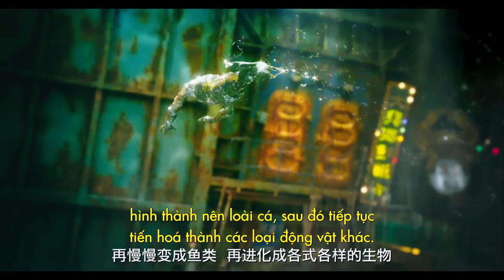Mỹ Nhân Ngư - Một Bộ Phim Của Châu Tinh Trì [Dự kiến 10.02.2016]